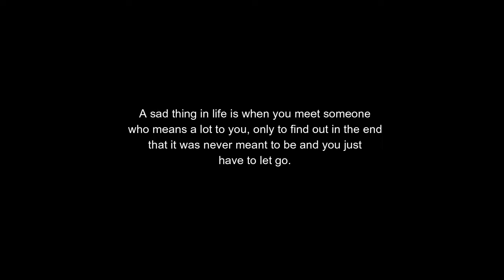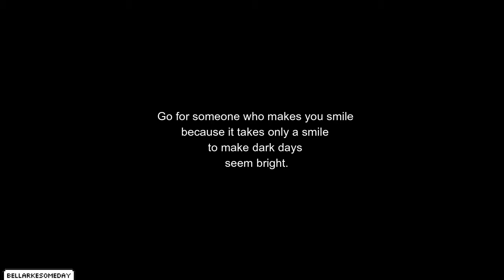Bellamy & Clarke (+Lexa) - Love Poem [4x13]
WATCH IT IN HD PLEASE AND WITH HEADPHONES ...

Its a Bellamy, Clarke and Lexa thing. I hope you like it :)

A sad thing in life is when you meet someone who means a lot to you, only to find out in the end that it was never meant to be and you just have to let go.

When the door of happiness closes another opens but often times we look so long at the closed door but we don't see the one which has been opened for us. The best kind of friend is the kind you can just be with ... never say a word and then walk away feeling like it was the best conversation you've ever had.

It is true that we don't know what we've got until we lose it but it is also true that we don't know what we've been missing until it arrives.

It takes only a minute to get a crush on someone, an hour to like someone, a day to love someone but it takes a lifetime to forget someone. Don't go for looks, they can deceive you; don't go for wealth even that fades away. Go for someone who makes you smile because it takes only a smile to make dark days seem bright. Hope you find the someone that makes you smile.